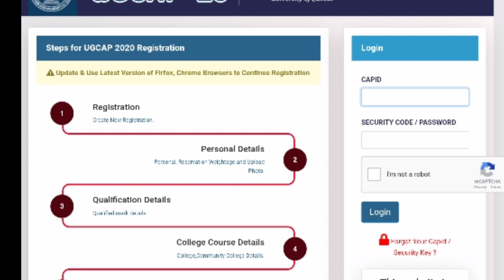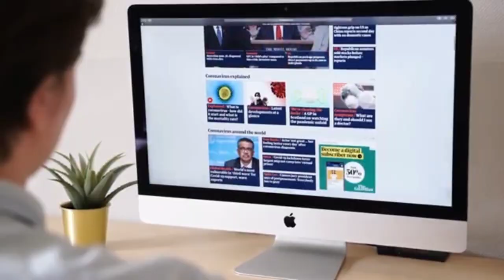Calicut University 1st Allotment published || How to check || എങ്ങനെ അലോട്ട്മെന്റ് ഉറപ്പിക്കാം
Calicut University 1st Allotment published || How to check || എങ്ങനെ അലോട്ട്മെൻറ് ഉറപ്പിക്കാം

calicut university degree
calicut university

Calicut University 2020# Nk toki